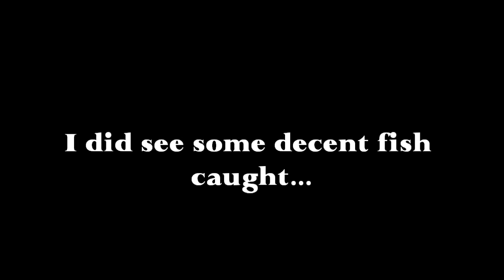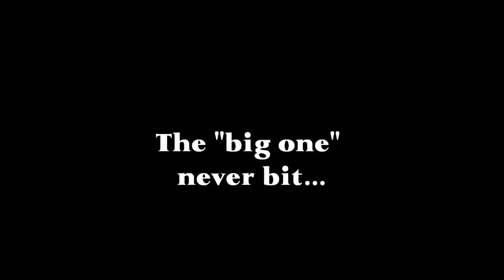Cocoa Beach Fishing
Recorded this video at Cocoa Beach during Spring Break 2013.  Although I didn't catch any fish, I saw some magnificent scenery and had an awesome time.